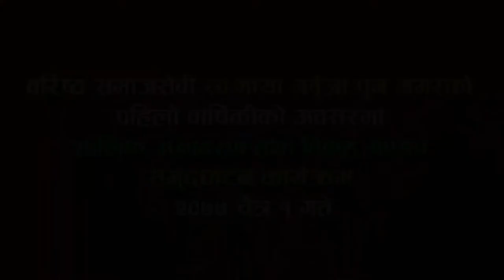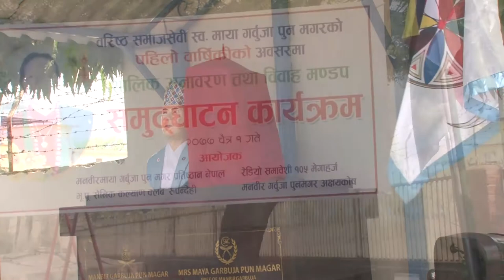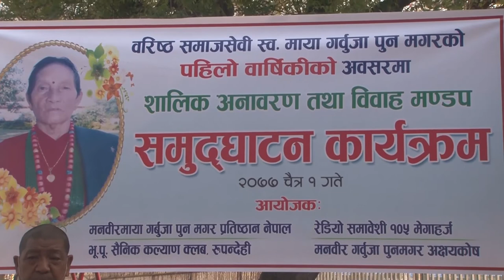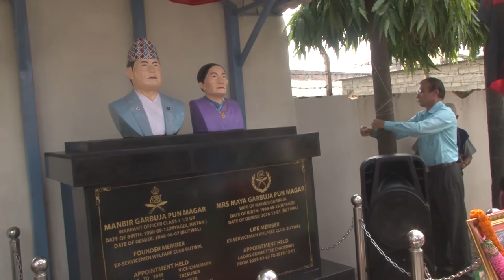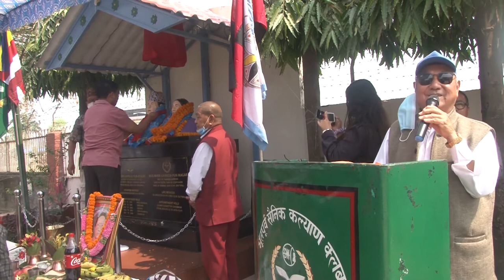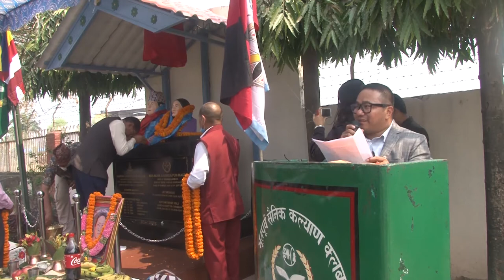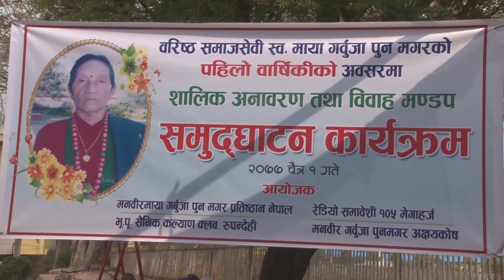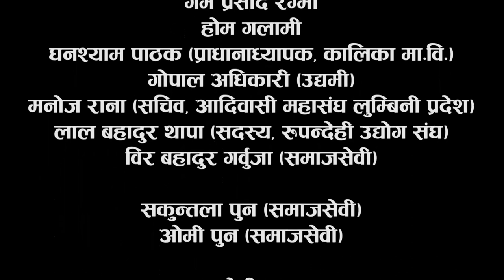Maya Garbuja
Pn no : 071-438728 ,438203